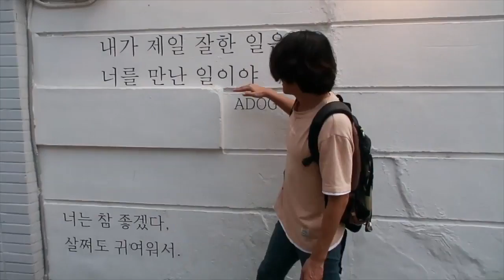한베커플💖서울숲 데이트 브이로그 !!!